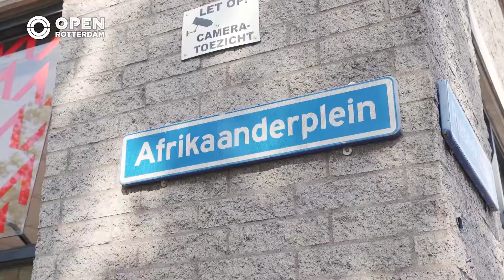Jongeren uit de Afrikaanderwijk tuinieren voor ouderen | SAMENLEVING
Humanitas, JOZ, Vestia en Stichting Citysteward Rotterdam hebben de handen ineengeslagen voor het Jongeren Participatie Project in Afrikaanderwijk. Jongeren krijgen van de gemeente een uurloon van 2,75 euro voor verrichten van verschillende klusjes in hun eigen wijk waar ze trots op zijn. Vandaag wordt er getuinierd in een matig onderhouden tuin van een Vestia huurder, die daar op haar oude dag zelf niet meer aan toe komt.